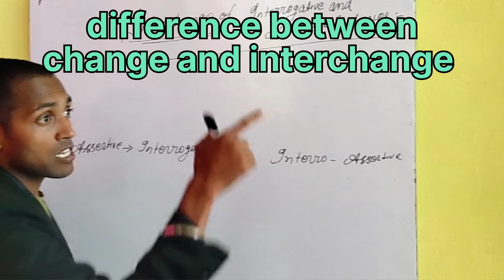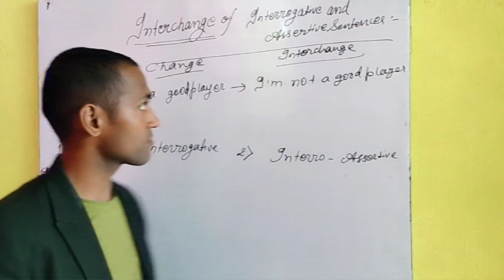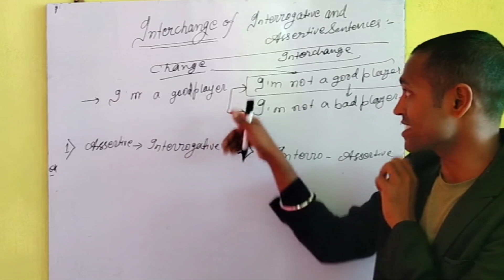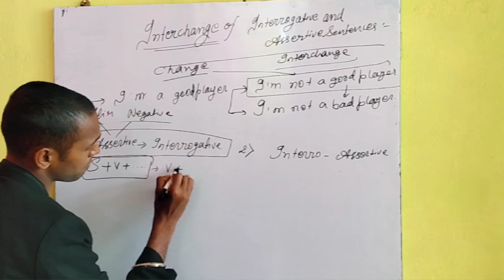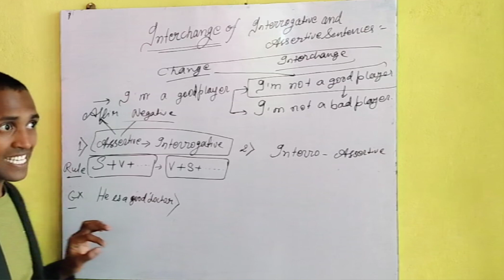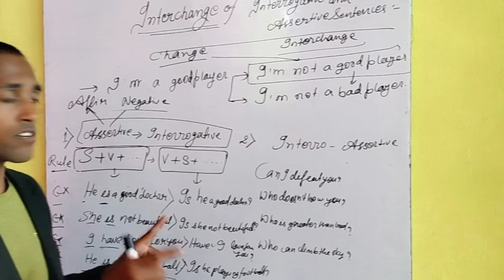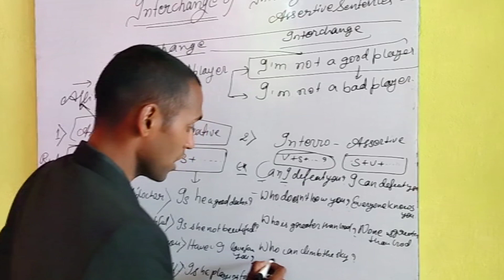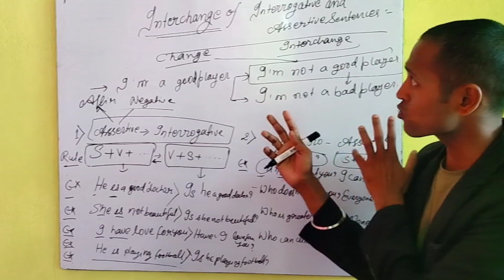Interchange of interrogative and assertive sentences । transformation of sentences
how to interchange interrogative and assertive sentence